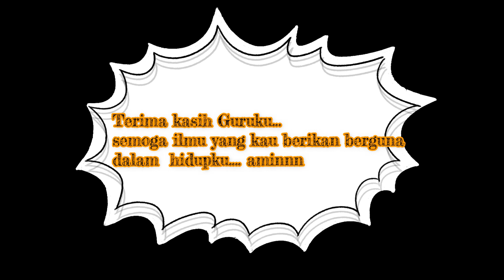SELAMAT HARI GURU NASIONAL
Kami bermaksud mengajak semua pecinta konten kami untuk belajar bersama kita jadikan yutube sebagai Cendela Dunia, dan berusaha selangkah lebih maju untuk mengikuti perkembangan modern... untuk itu besar harapan kami untuk like, subscret, dan pendapat di kolom komentar agar kami bisa lebih berkreasi dan bersama- sama belajar